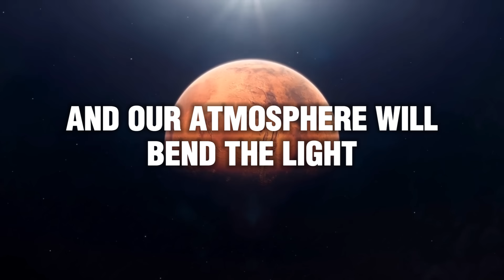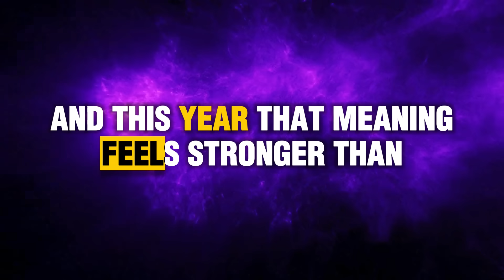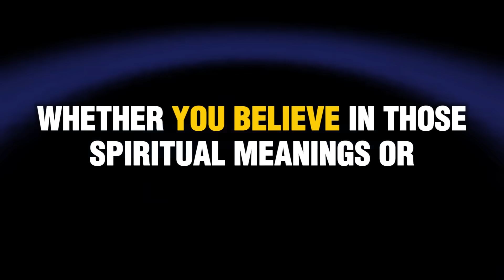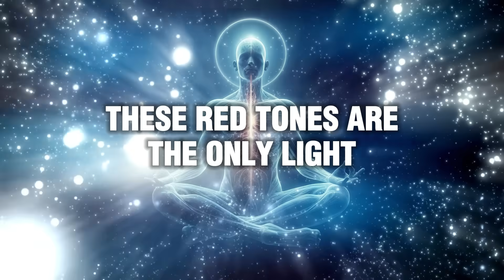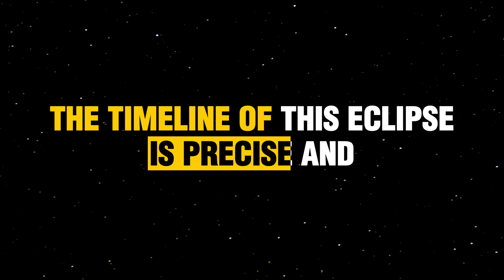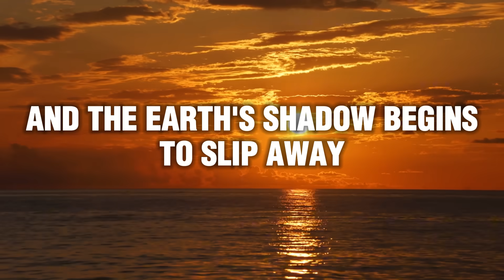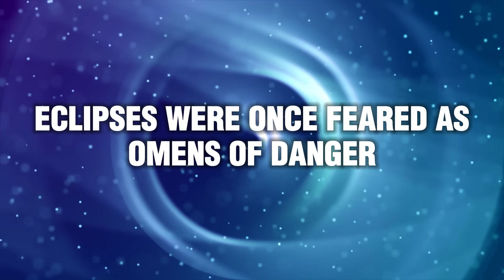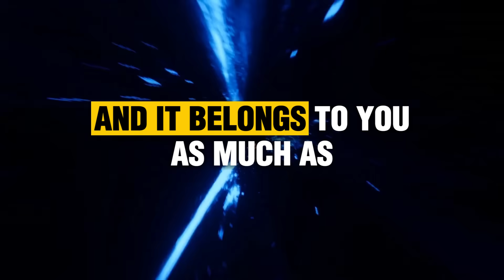SEPTEMBER 7TH~ THE TIME HAS COME FULL BLOOD MOON ARE YOU READY~ JOE DISPENZA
On September 7–8, 2025, the sky will reveal one of its rarest wonders — a full Blood Moon. 🌕✨
The Earth’s shadow will turn the Moon a deep red for over an hour of totality, the longest eclipse in years.

In this video, discover:

The science behind why the Moon turns red 🔴

Exact times and phases of the eclipse (UTC timeline)

Where in the world you can see it 🌍

Spiritual and cultural meanings of the Blood Moon 🌌

Simple tips on how to watch safely with your own eyes

This is more than an eclipse. It’s a reminder of the power, beauty, and mystery of the universe.
Are you ready to witness it?